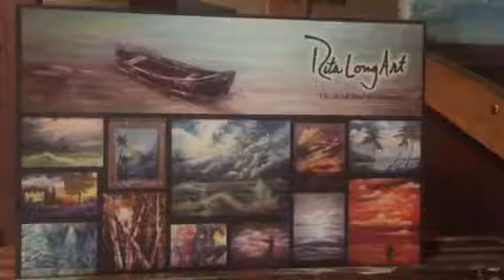What's on your easel today?